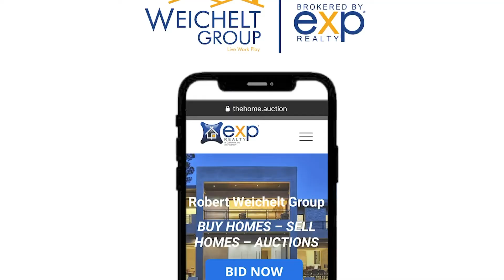WHY ARE SO MANY PEOPLE AT MY OPEN HOUSE?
Drive more open house traffic than ever before!

- Learn how to consistently get listings and drive 100's of buyers to a one day open house!

- Learn how to take your real estate career to the next level!

Sellers want to sell their home for the most amount of money, in the shortest amount of time, with the least amount of hassle!

Do you truly have a way that you are doing this for your sellers?

What sets you apart from the competition?

It's time to see for yourself how to do this!

Robert Weichelt
Weichelt Group
Broker Associate / CEO
brokered by eXp Realty of California, Inc.

Residential & Commercial; Real Estate & Mortgage